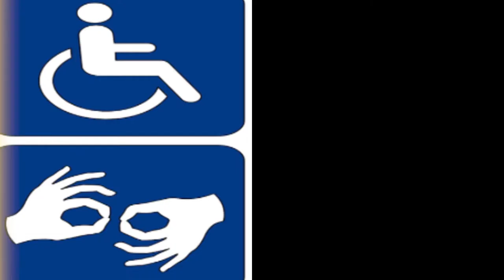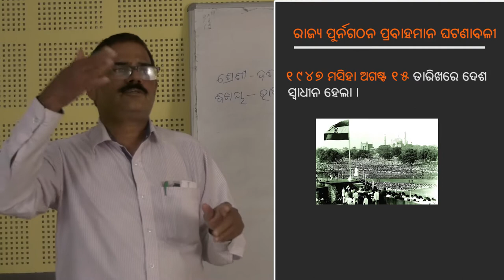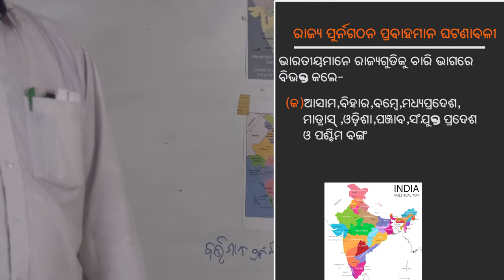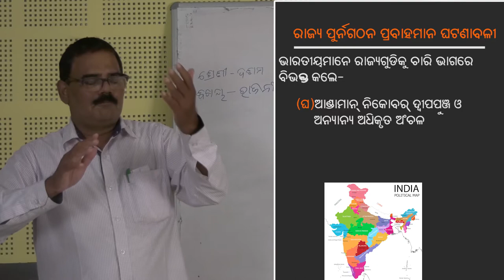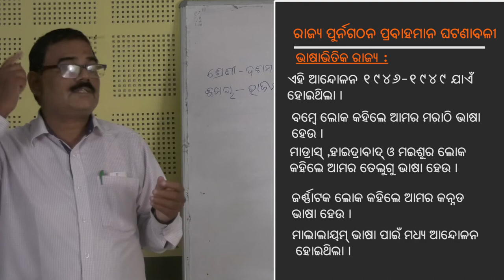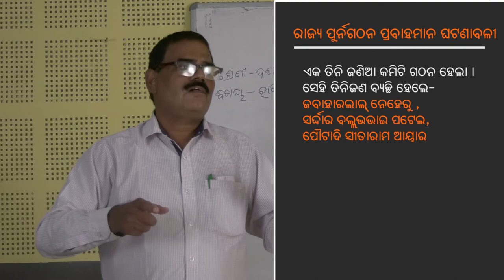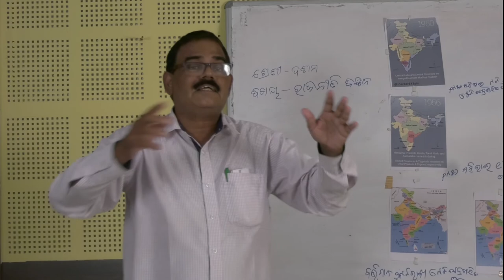Class-10 Rajaniti bigyan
Rajya Punargathan Prabahamana o ghatanabali part-2